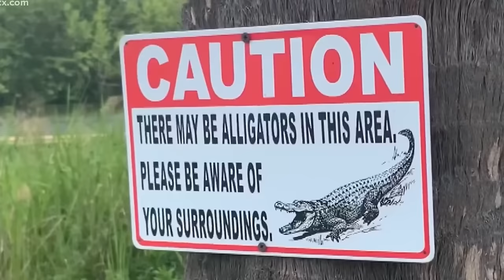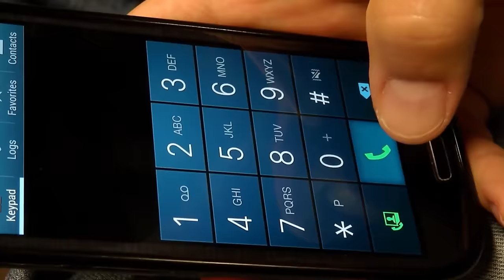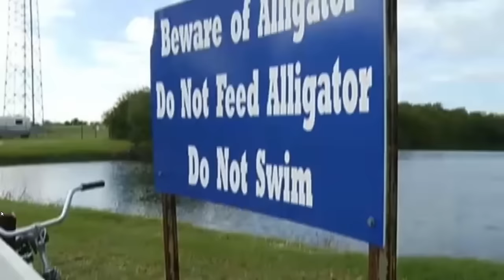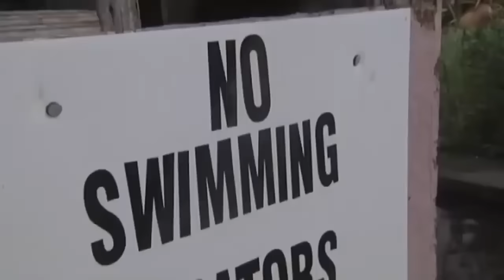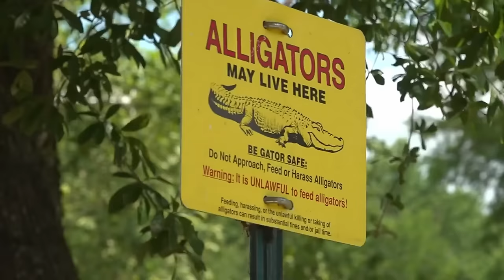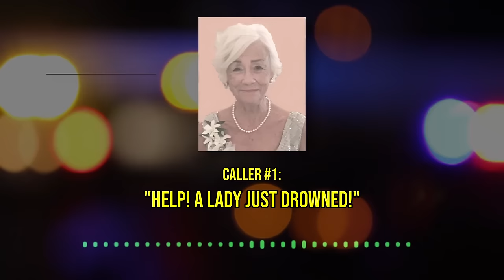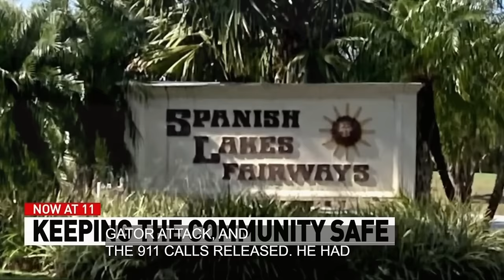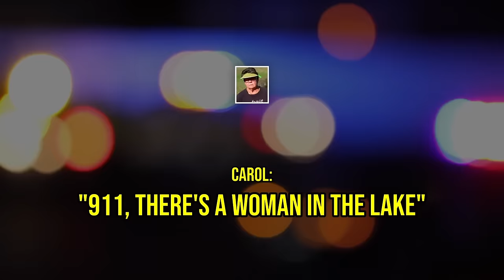The Most SAVAGE Alligator Attacks MARATHON!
Alligators are among the worlds most deadly predators in the world. Today I'm uploading some of the most savage alligator attacks of all time!

Chapters:
00:00 - Intro
00:27 - Story 1: Cynthia Covert
09:04 - Story 2: Matthew Riggins
17:32 - Story 3: Shizuka Matsuki
27:35 - Story 4: Rose Marie Wiega
36:54 - Story 5: Lane Graves
43:28 - Story 6: Gloria Serge